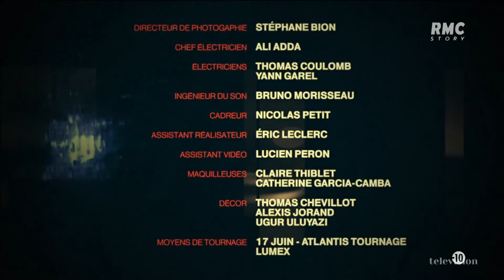RMC Story - Faites entrer l'accusé (Générique de fin)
Emission présentée par Rachid M'Barki et Dominique Rizet depuis 2021.
© RMC Story - 2021
© 17 Juin Média - 2021

Capture vidéo : TeleVision - 2021
Cette chaîne ne génère aucun revenu.
vidéo en 1080p60